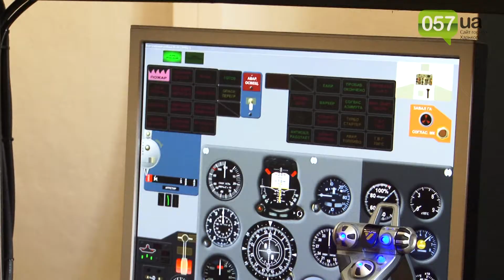На Харьковщине будущие летчики осваивают военные самолеты и вертолеты